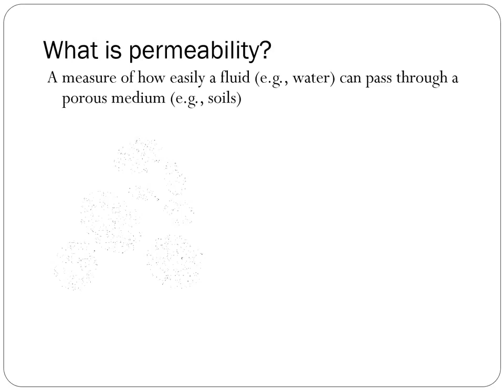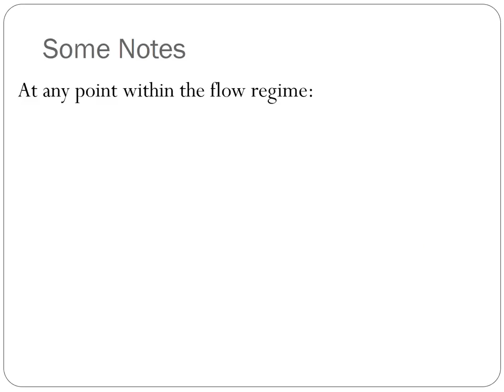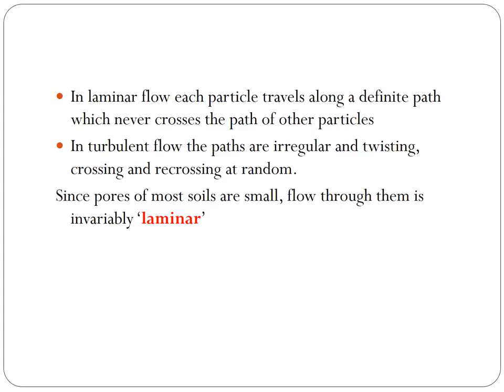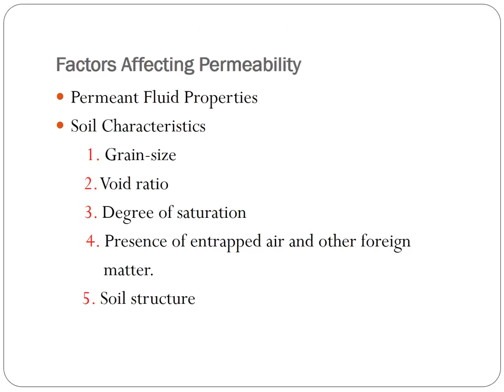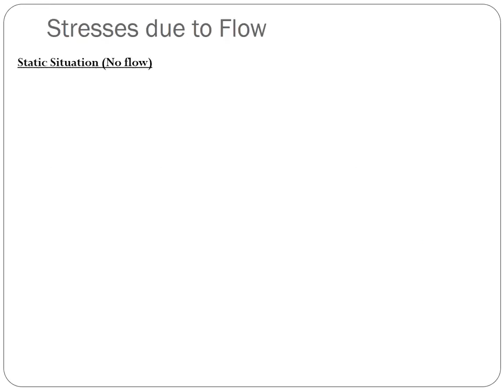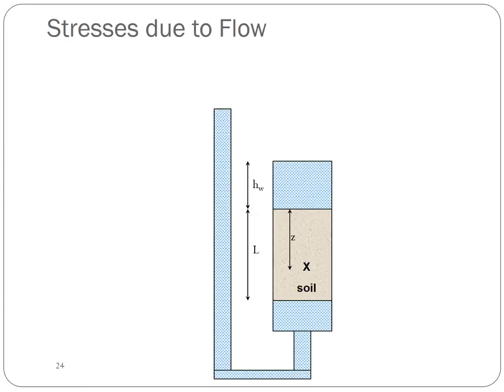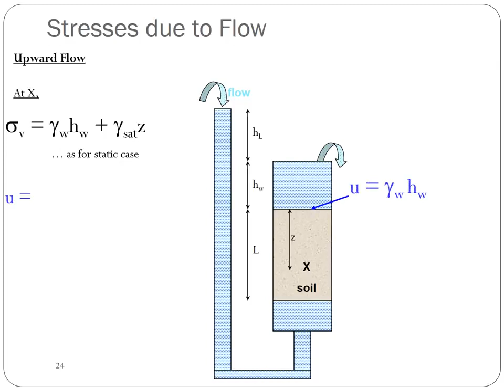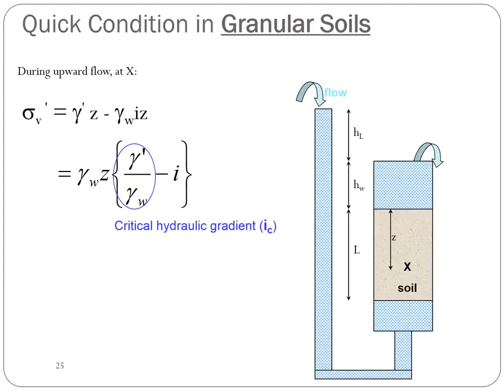Civil Online Class